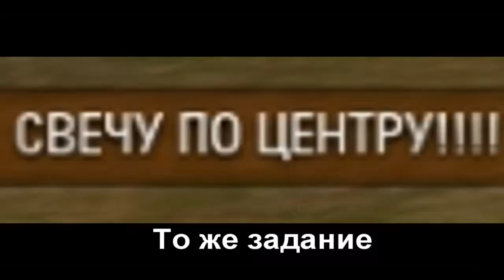Терминатор 50 2 Судный День!